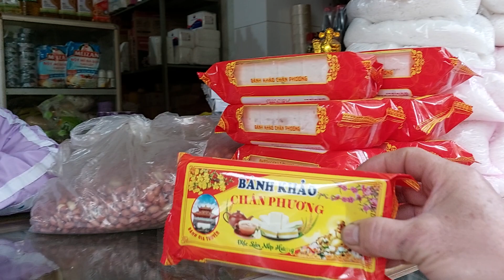Đi mua hàng TẾT gặp cô chủ nhỏ quá nhiệt tình | Trần Thắng Vlog